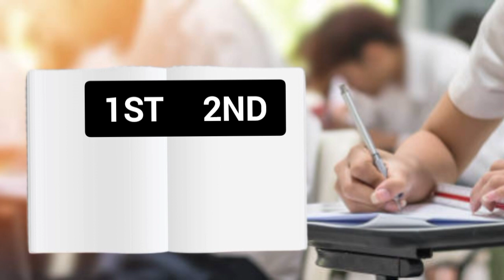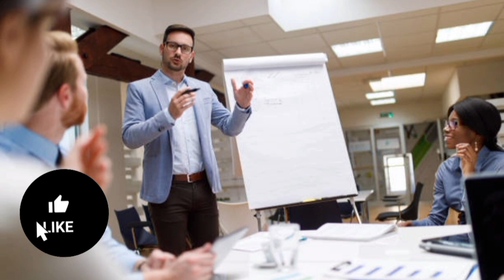MBA 1st sem exam ఎం రాయాలొ తెలియకపోతే || ఇది విని రాయండి పాస్ అవుతారు || just pass marks